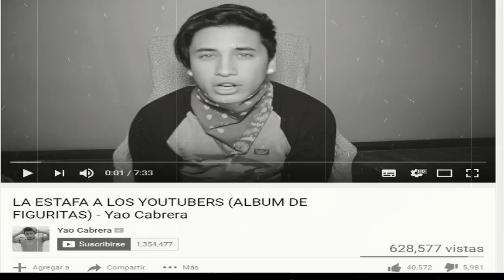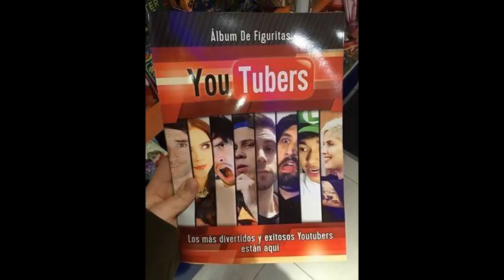POLEMICA ALBUM DE FIGURITAS DE YOUTUBERS / FERNANFLOO,JUEGAGERMAN,ELRUBIUSOMG UNA ESTAFA.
Sale al mercado el álbum de figuritas de yuotubers, un album que esta generando mucha molestia en la comunidad por que es otra estafa mas para lucrarse con la imagen de los yputubers, el youtuber Yao Cabrera alzo la voz adiviertiendo a toda su gente que no compren dicho álbum o estarian siendo estafados.